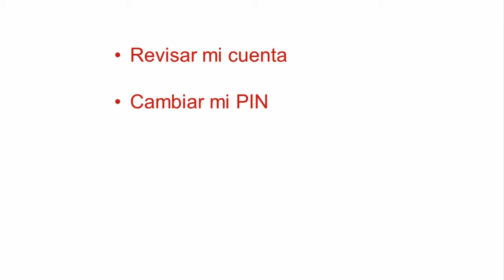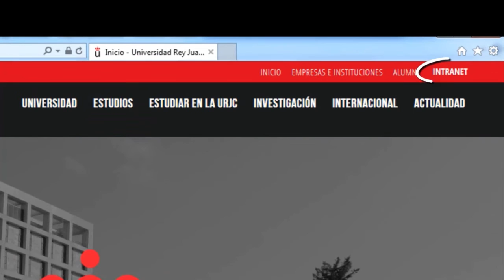Número PIN de la BURJC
Videotutorial sobre el número PIN de la Biblioteca de la URJC